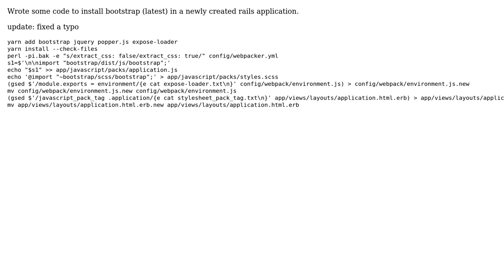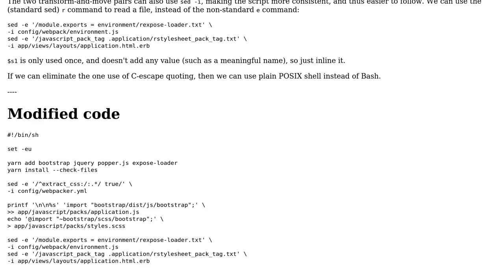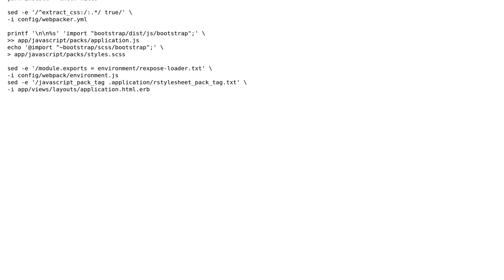Code Review: Bash code to install bootstrap in a Ruby on Rails repository (2 Solutions!!)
Code Review: Bash code to install bootstrap in a Ruby on Rails repository

With thanks & praise to God, and with thanks to the many people who have made this project possible! | Content (except music & images) licensed under CC BY-SA | Music | Images & others | With thanks to user Toby Speight user swconsult1ng user Archemar user american-ninja-warrior and the Stack Exchange Network Trademarks are property of their respective owners. You are responsible for your own actions.